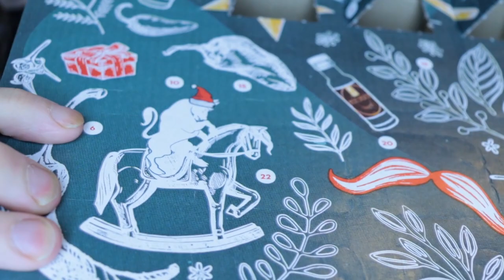Chili Adventskalender Türchen NR 6 RED Santa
Heute geht es um den Adventskalender mit Chili soßen, bin gespannt was so drin ist los geht s.  !